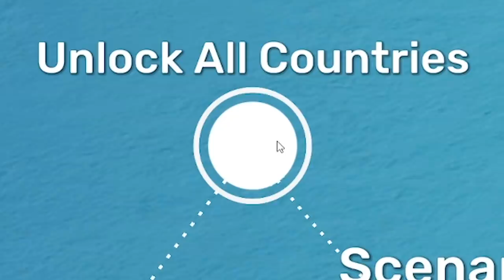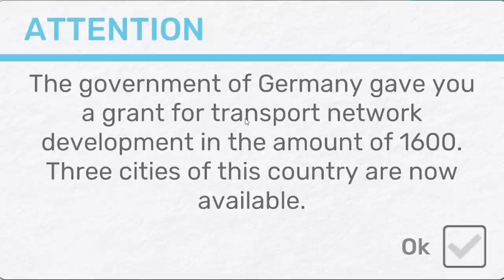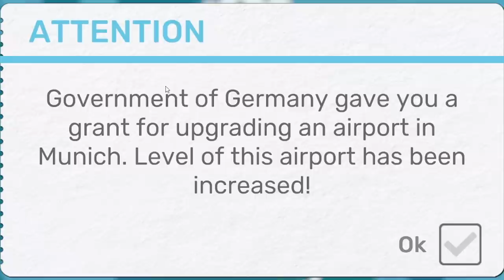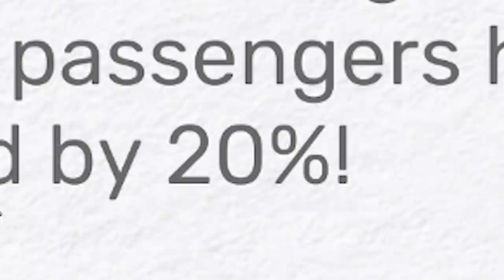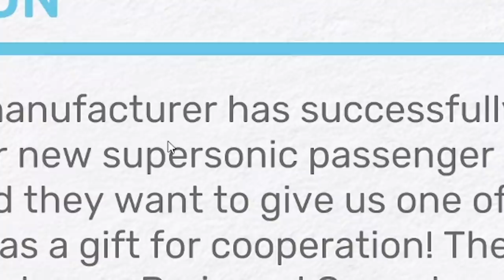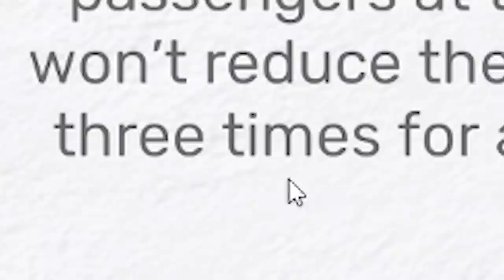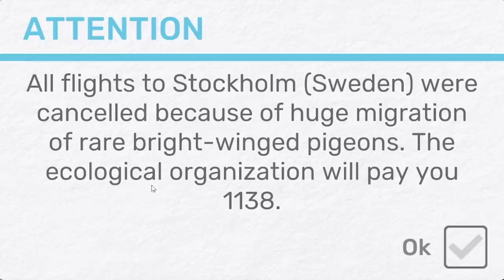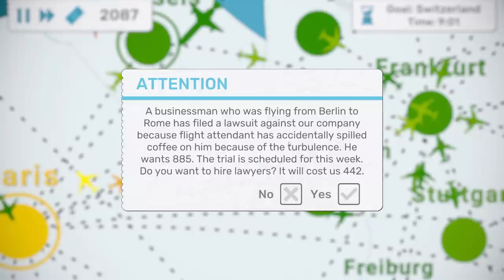I FILLED THE SKIES with hundreds of planes in Fly Corp!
Part 2 of my Fly Corp unlock the world series, check out Fly Corp
What if cars didn't drive on roads and instead flew in the air? And what if you then had to manage that traffic in a Mini Motorways style game? Well, you'd end up with Fly Corp, the super addictive air traffic management game!

LINKS!

About Fly Corp:

Develop your own transport network in various countries and cities: open new routes, buy new planes and upgrade them, increase capacity of the airports!

Control the passenger flow!
The game features an advanced passenger flow system. All the cities are real, and their population is like in their real analogues. The more population is the more people would like to fly somewhere. Each passenger has their own destination and they’ll fly with transfers if there’re no direct routes. You won’t have enough money to connect each city to all the other cities, so you’ll have to analyze the situation and make decisions about where the transport hub is going to be situated.
Just like planes, airports have their maximum capacity. You’ll lose even if one of them gets overloaded.

The whole world is your playing field!
Almost 200 countries and tens of thousands of cities all around the globe are available to you! You can build an airport in each city and begin transporting passengers. Different locations mean that you’ll have to adapt: while in Europe distances are small and it’s very easy to manage your network there, you’ll have to think about connecting distanced cities because the longer the route is, the more you’ll have to pay for opening it.

Different game modes – “Unlock all countries” and Challenges
Your task in “Unlock all countries” is to open every country in the world (it will cost you in-game money to unlock each of them) and cover the whole planet with your network. It is necessary to unlock a new country each 6 minutes, or you’ll lose.
Challenges are various scenarios with certain pre-set conditions and goals to reach. For example, to survive for some period of time or to earn specific amount of money. Each challenge is unique: in some of them you’ll have to quickly connect constantly unlocking airports, while in the other – to rebuild your network due to coronavirus outbreak in a country.

Random events won’t let you get bored
Sometimes, random events will occur. They can be positive (investments into your company, for example), negative (disasters blocking flights to some countries or from them), and even ridiculous (a businessman sued you because of spilled coffee in turbulence zone). You don’t know what to expect.

Compete with other players!
Each challenge has a high score table. Points are added for transporting passengers, earning money and buying infrastructure. Try to become the best!